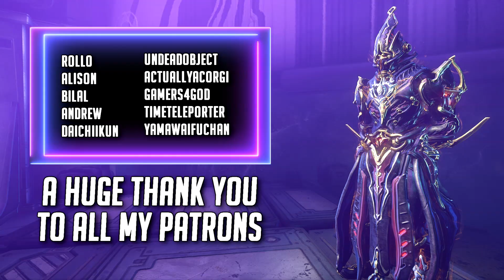THE RELIC SYSTEM HAS A MAJOR PROBLEM & THIS IS HOW TO FIX IT | WARFRAME [2023]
👊CREDITS👊